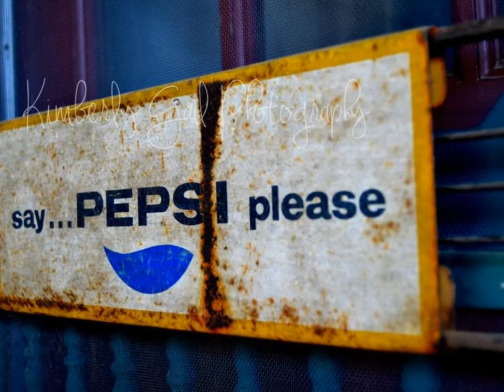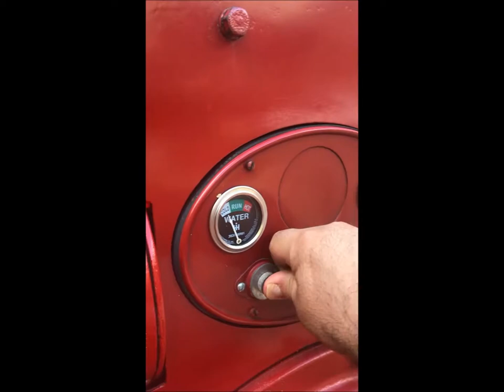International Harvester UD24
Quick video of our 1947 IH UD24 power unit.  Getting it cleaned up and ready for the NC State Fair.